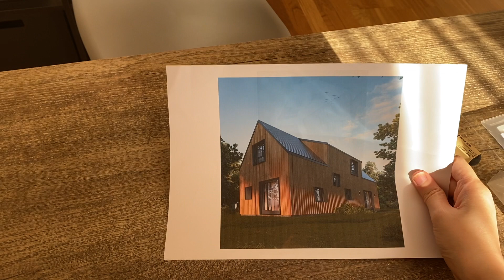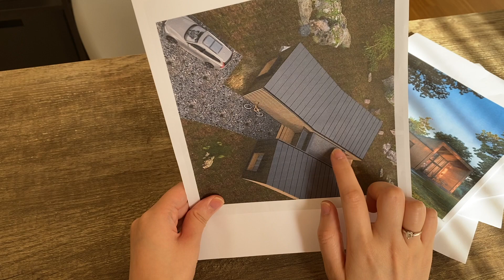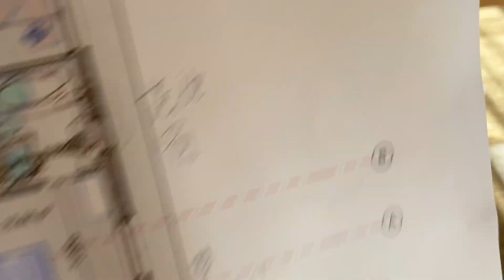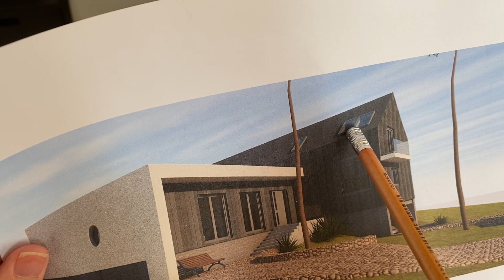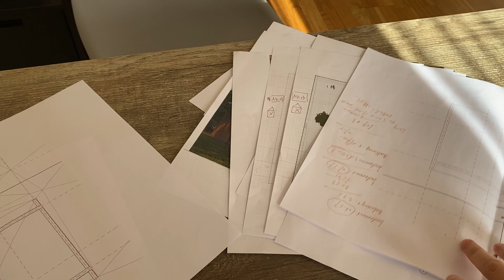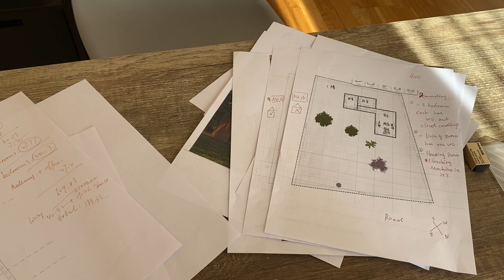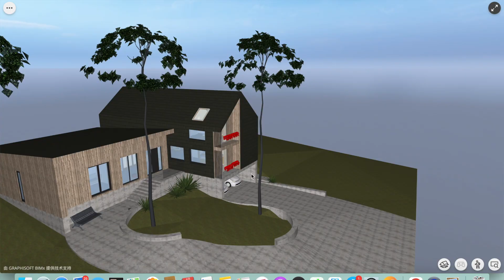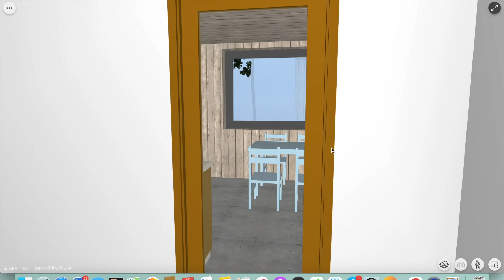建房日记 自建房 买地建房第二期 设计自己的房子